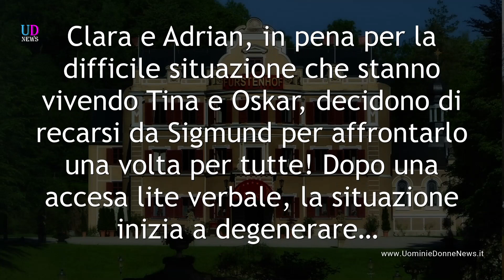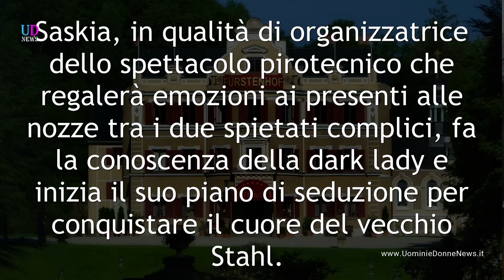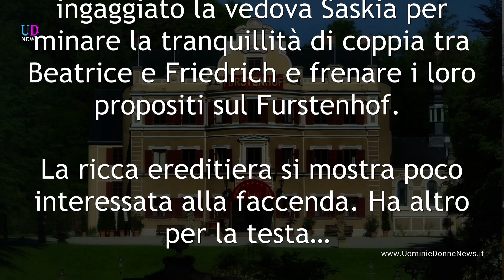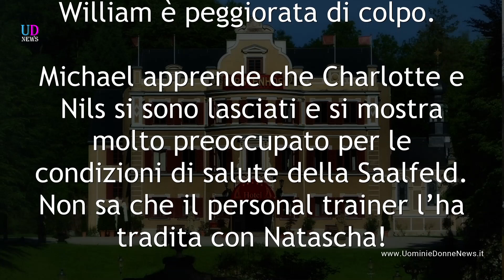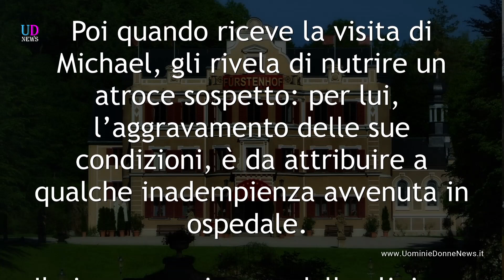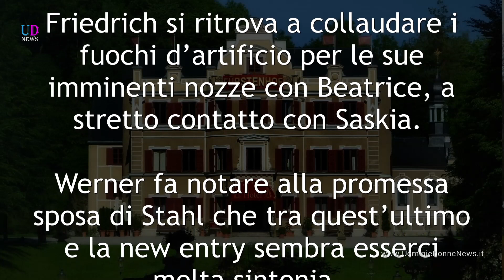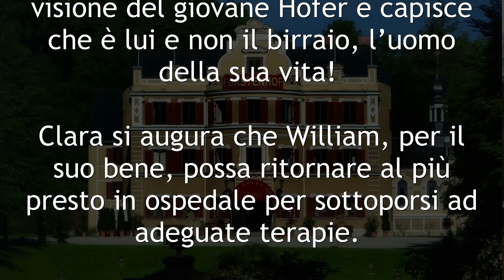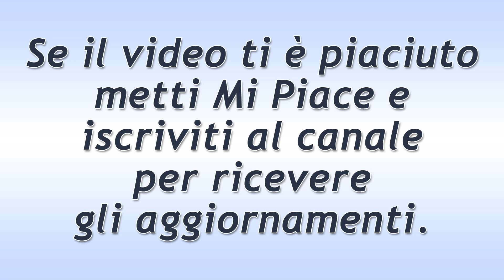Anticipazioni Tempesta d'amore 3-8 luglio 2017: Tina sposa Oskar in carcere!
Anticipazioni Tempesta d'amore trama puntate da lunedì 3 a sabato 8 luglio 2017. Tina accetta di sposare Oskar, Saskia pronta a sedurre Friedrich, il dramma di William!